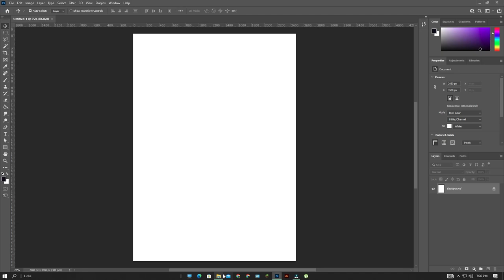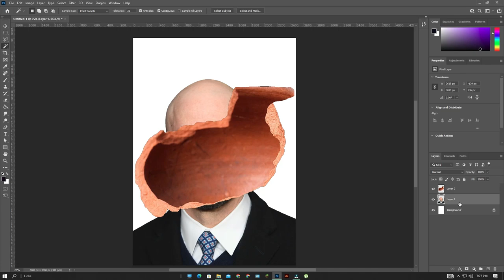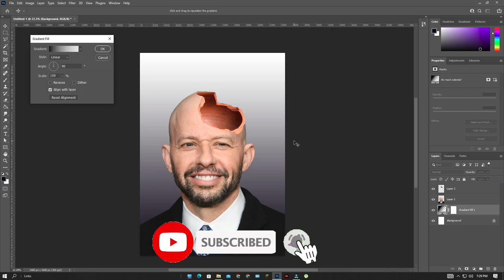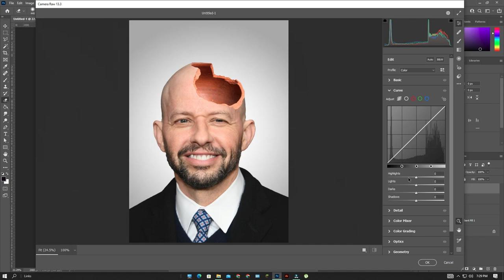Photoshop Tutorial | Hollow Head Effect In Photoshop | Photo Manipulation Tutorial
In this tutorial I will show you How To Make Hollow Head Effect In Photoshop  cc , I hope you like this tutorial.